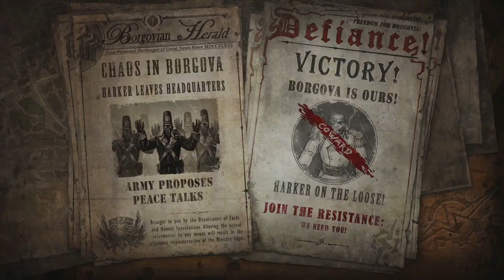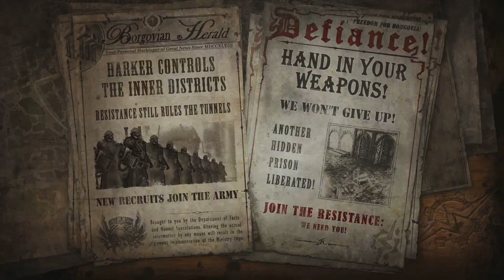Fighting Jack The Inkripper | Let's Play The Incredible Adventures Of Van Helsing II #36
The Incredible Adventures of Van Helsing II is the second part of the RPG game series which follows the son of Professor Van Helsing, battling against the foes of Borgovia.